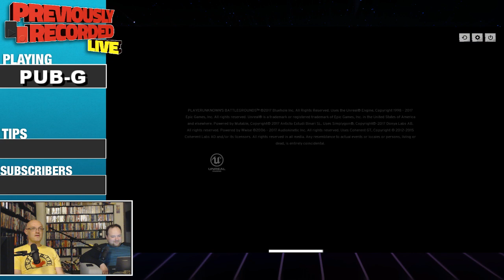Pub Bee Gee's - Stayin' Alive(Part 1)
From the August 23rd live Twitch stream, Rich and Jack play PLAYERUNKNOWN’S BATTLEGROUNDS and talk about not playing Diddy Kong Racing, the Elgato Cam Link, the Last Vampire on earth, PIPES!!! Stream snipers, Steele Series mice, hearthstone, Vampire Aids, Sonic Mania, CinemaSins and the “Everything’s Wrong With” guys, Red Dawn, Doing cartoon voices, -- Watch live